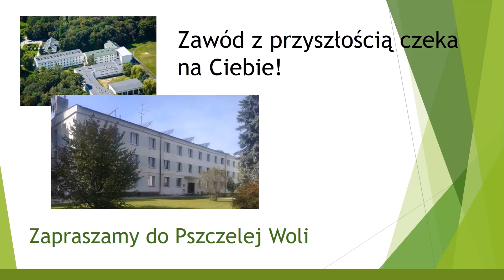Technik urządzeń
Oferta edukacyjna 2024/2025 Zespołu Szkół Rolniczych Centrum Kształcenia Zawodowego im. Zofii i Tadeusza Wawrynów w Pszczelej Woli